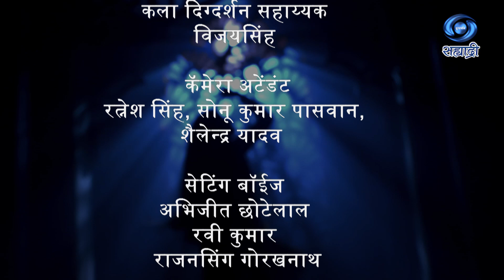Aamchi Ananya | Ep 04 | Serial | आमची अनन्या | HD | मालिका | 16.08.2024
प्रकल्प प्रमुख - संदीप सूद   कथा - पटकथा - हरीश कुमार पटेल
लेखन - राजेश कोळंबकर
संकल्पना - दिग्दर्शन - अश्विनी गड्डू
निर्माता - निरंजन पाठक
निर्मिती सहाय्यक (सह्याद्री वाहिनी) - अमित आगरकर
प्रस्तुती मुंबई दूरदर्शन केंद्र
DD Sahyadri
Doordarshan Mumbai
Sahyadri Marathi
Show : ' Aamchi Ananya '_' आमची अनन्या '
Social Media Operator : रुपेश पाटील / सई सागर मांजरेकर